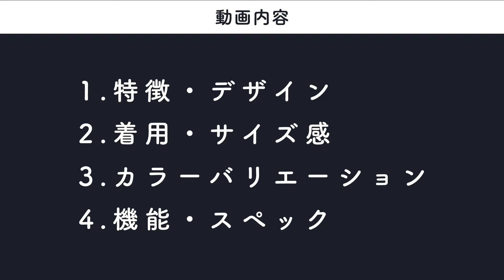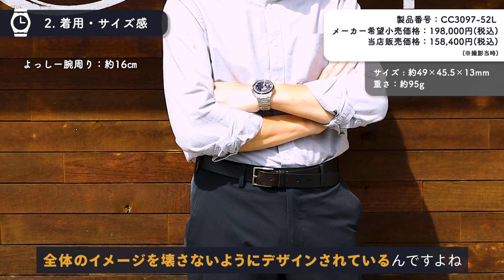星々が輝く！シチズン サテライトウェーブXの秘密に迫る 実機開封レビュー CC3097-52L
腕時計のセレクトショップ「腕時計のななぷれ」スタッフが、
セイコー、シチズン、カシオ、ハミルトン、オメガ、などなど、
新作・話題のモデルをじっくりご紹介します！

▼今回ご紹介の商品はこちら
★9月12日発売 シチズン サテライトウェーブX★
① 商品番号：CC3097-52L（ネイビー）
- メーカー希望小売価格(税込)：198,000円
- 当店販売価格(税込)：158,400円
- 発売日：9月12日発売
② 商品番号：CC3097-52E（ブラック）

【目次】
00:00 OP
00:22 動画内容
00:27 ①デザイン・特徴
03:17 ②着用・サイズ感
05:08 ③カラーバリエーション
05:44 ④機能・スペック